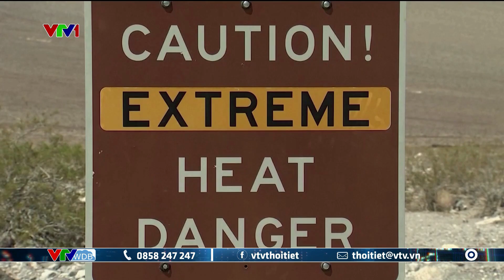Trưa 28/7: Cảnh báo mưa to ở Bắc Bộ, Tây Nguyên, Nam Bộ | Thiên tai toàn cảnh | VTVWDB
Thiên tai toàn cảnh trưa 28/7 có các nội dung sau:
- Cảnh báo mưa to ở Bắc Bộ, Tây Nguyên, Nam Bộ
- Trung Quốc ứng phó bão Doksuri
- Nắng nóng ảnh hưởng 92 triệu trẻ em
- Cảnh báo mưa giông, gió mạnh trên biển
- Nhật Bản ban bố cảnh báo say nắng
- Bão Doksuri quét qua Đài Loan, Trung Quốc
- Cảnh báo nhiệt độ nung nóng trái đất
- Nhật Bản cảnh báo nắng nóng diện rộng